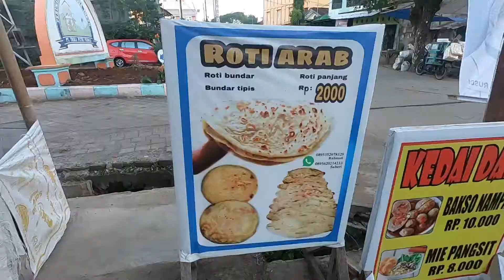Roti Makanan Pokok Orang Arab || بائع الخبز العربي في اندونيسيا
الاخوةالاندونيسيين دائما يسالوني عن طعامنا الاساسي
حبيت اعمل ليهم فيدو عنه وعنمكان تواجده ومقارنه بسيطه بين
اللي بيتعمل هنا وبينحقنا في السودان
بالمره الواحد يتزكر الايام الخوالي لما ما كان في خبز
كنا بينعملو برانا
يشهد الله كسر وعصيده سااااي في السودان
لكن يشرحوها ليهم كيف ما عارف هههه
عشان كدا ابسط الخبز
شكرا للمشاهده ودمتم في رعايةالله